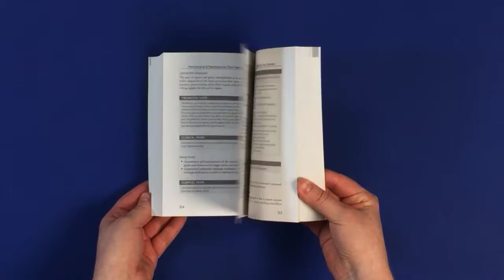Inside A Guide to Women’s Health, Second Edition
Take a look inside the newly published A Guide to Women’s Health, Second Edition!